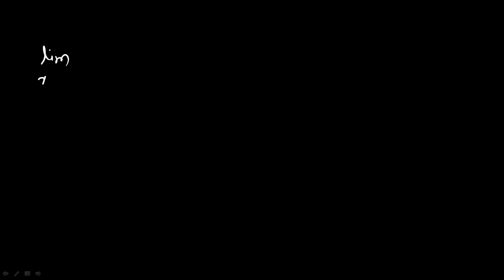LIMITS TRICK 2 / EAPCET JEE MAINS MATHS TRICKS / IQ ACADEMY / ANWAR SIR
EAPCET TRICKS
EAPCET MATHS TRICKS
LIMITS TRICK 2

ADDRESS :-

KADAPA.
ANDHRA PRADESH